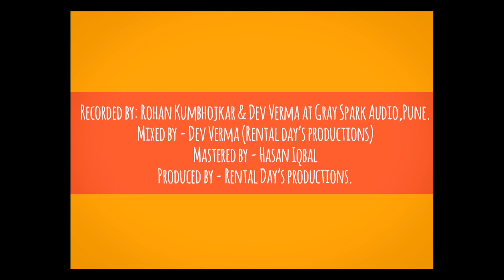Neon Crayon - Blind Blind Blind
Listen to our new single 'Blind Blind Blind'

Video by: Anuraaj Barua
Recorded by Rohan Kumbhojkar & Dev Verma at Gray Sparks Audio, Pune
Mixed by Dev Verma (Rental Day's Productions)
Mastered by Hasan Iqbal

Lyrics:

Tastes like a dream, she smells like a moonbeam,
I try to stay steady, I don't show how I feel,
She gets me tongue twisted and I make a fool of myself.

Sharp like a blade, she's explosive like a grenade,
She says we're only young once, so we should take our chances,
I'm falling for her and I can't help myself this time.

And now I can't keep carrying on cause she's always on my mind,
She likes our band's music, I believe she's the right find
I see her everywhere, she is making me blind blind blind

I'm looking forward to wasting time with you,
We can go to the beach or we can cuddle in the sheets,
We can do what we want to, we'll never run out of time.

I know you'll kill all the monsters under my bed,
And I will cook you breakfast, make you a spanish omelette
I tell you how I feel about your sex appeal and I put you in a love song